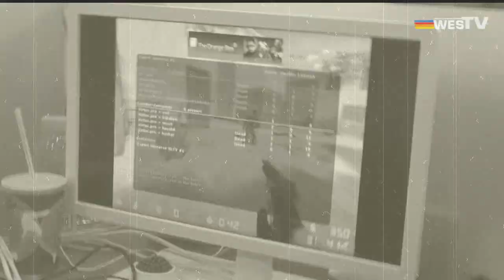WESgg.com News - 211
Промо ролик к программе: "WES LIVE: Вся правда о..."